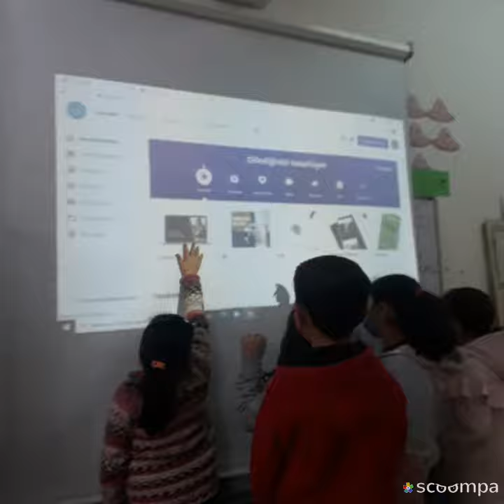Our logo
We prepared our logo